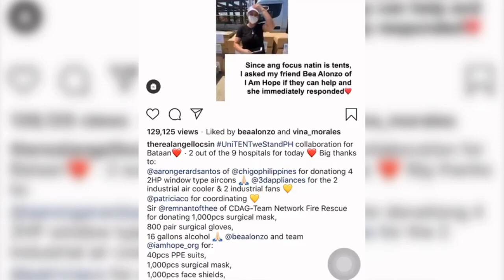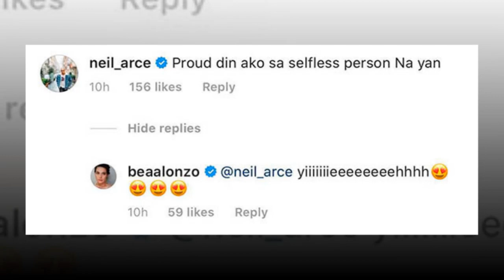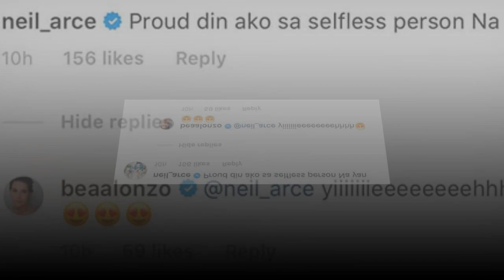Angel Locsin, TINUKSO si Bea Alonzo at John Lloyd Cruz Tungkol sa pagiging sweet SA isat-isa!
Mismong malalapit na kaibigan ni Bea Alonzo ang kinikilig para sa kanya at kay John Lloyd Cruz.